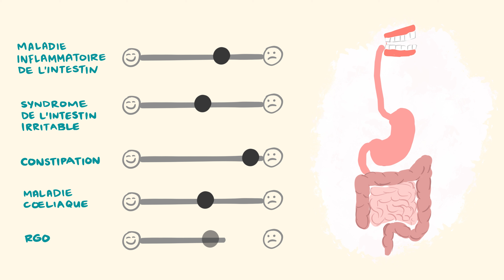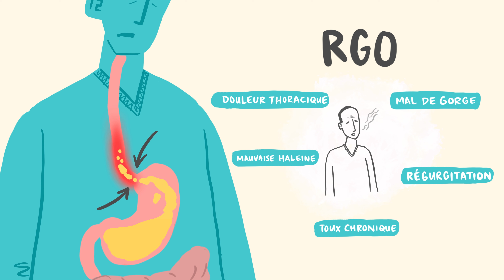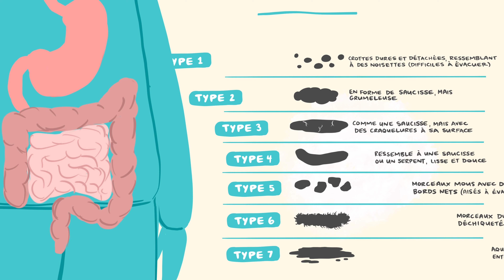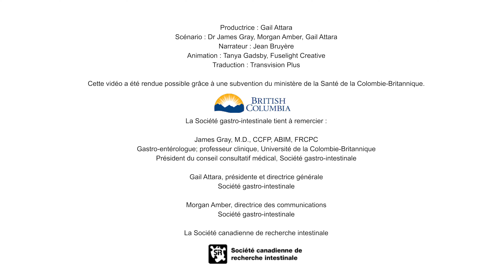Vieillissement et appareil digestif | Informations importantes pour les aînés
Le tube digestif est un système complexe et le vieillissement peut influer sur n'importe quelle partie de celui-ci, de l’entrée à la sortie.

SUIVEZ VOTRE SANTÉ DIGESTIVE
Achetez notre journal de santé digestive de trois mois. Informations additionnelles à

La Société gastro-intestinale, un organisme de bienfaisance canadien enregistré, fournit des informations fiables, fondées sur des données probantes pour tout ce qui porte sur le tractus gastro-intestinal. Elle s'engage à améliorer la vie des personnes atteintes d'affections gastro-intestinales et hépatiques, à appuyer la recherche, à préconiser l'accès adéquat des patients aux soins de santé, et à promouvoir la santé gastro-intestinale et la santé hépatique.

L'information contenue dans cette vidéo ne vise pas à remplacer les connaissances ou le diagnostic de votre fournisseur de soins de santé. Nous vous conseillons de voir un médecin ou un professionnel de la santé chaque fois qu'un problème de santé nécessitant les soins d'un expert se pose.